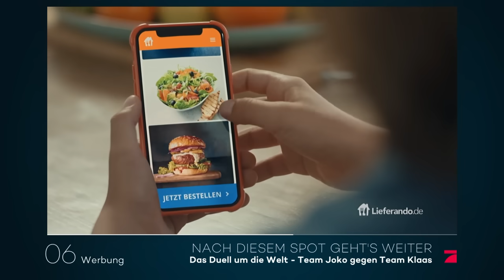SÜDAFRIKA: Wer kann mehr - Nadeln in seine Haut stecken? | Duell um die Welt | ProSieben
Habt ihr euch jemals gefragt, wie viele Nadeln ein Mensch sich unter die Haut stecken kann oder wie viel Wurstwasser man im Schnitt trinkt, bevor man sich übergibt? Wir auch nicht, aber das Leben ist nun mal kein Wunschkonzert.

Neue Abenteuer, neuer Modus: Der epische Kampf um den einzig wahren Weltmeister-Titel geht in eine neue Runde. Für den weltweiten Wahnsinn haben die beiden Kontrahenten den Kampf um Ehre und Stolz weiterentwickelt: Joko Winterscheidt und Klaas Heufer-Umlauf duellieren sich in „Das Duell um die Welt – Team Joko gegen Team Klaas“ auf ProSieben erstmals mit eigens zusammengestellten Teams rund um den Erdball.